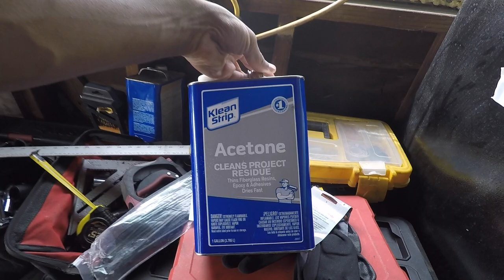Only the best for the caddy **Rebuilding the trunk** What size speakers!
Today I decided to get the trunk ready for the new sounds system, and also painted aSond installed some of the interior trims! Everything went pretty smooth except for when I had to remove the rear air conditioner unit! Im slowly having to think hard about what to do next on this Cadillac! But all that means is we are getting closer and closer to finishing her!